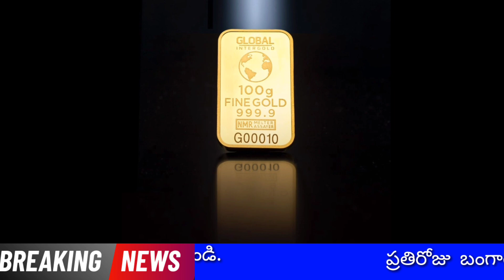10 October 2020 బంగారం ధరల్లో భారీ మార్పు Today Gold Price in Hyderabad | Gold Rate